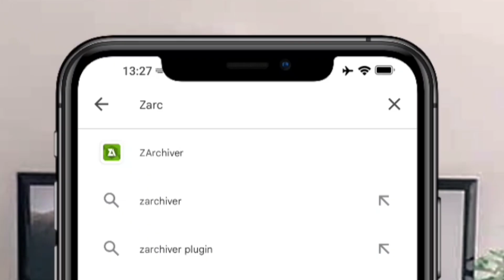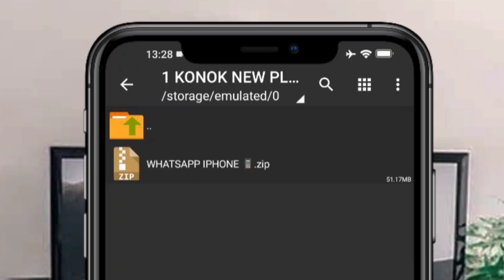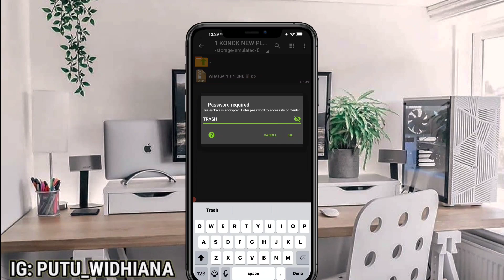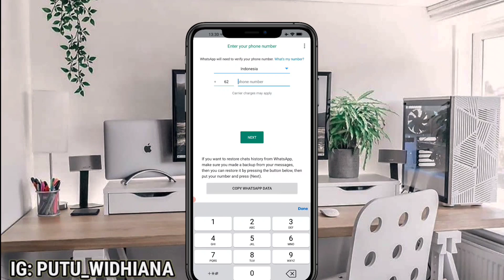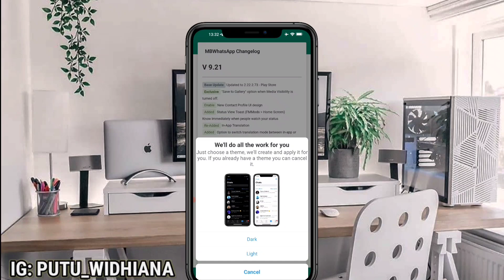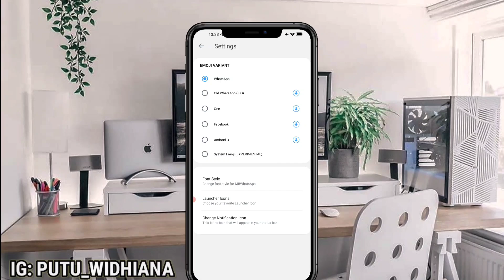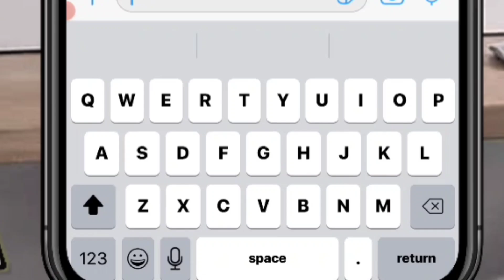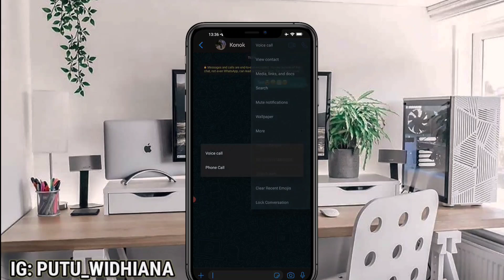tutorial lengkap 100% Berhasil ubah whatsapp android menjadi whatsapp iphone termasuk keyboard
pada video kali ini aku akan memberikan tutorial bagaimana cara merubah WhatsApp android menjadi full seperti WhatsApp nya ios atau iPhone, tampilan kontak sudah iPhone sudah ada angka di dalam chat, dan tentunya interface nya juga full iPhone nah untuk info lebih lengkap kalian tonton aja video di atas yakk, dan untuk link aplikasinya ada di bawah video ini 👇👇👇

Made by: stefano YG.